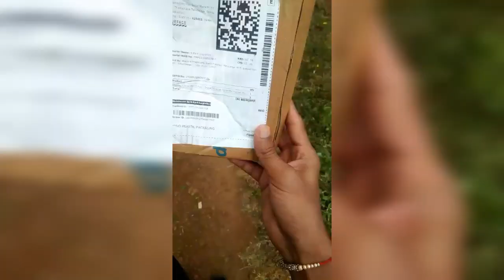Cheapest Mic | UnBoxing & Review| 180 Rs Only |For Our Channel😀😍 Digway Collar Mic For New YouTubers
UnBoxing & Review | Cheap & Best Mic | Digway Collar Mic | For New YouTubers | Must Watch